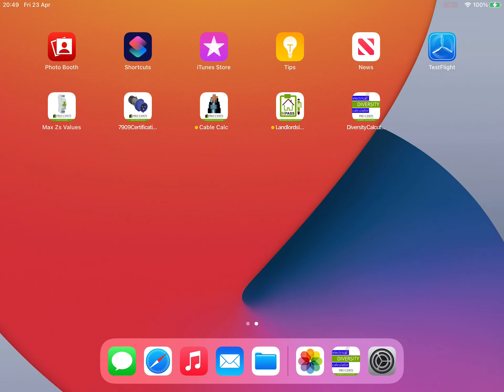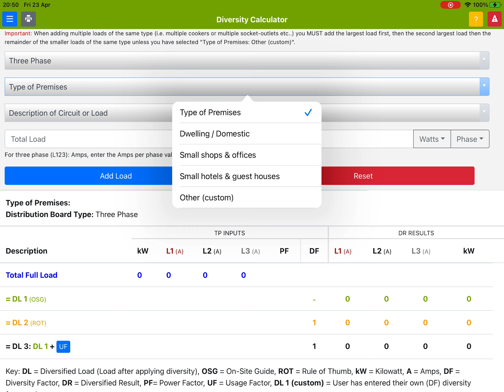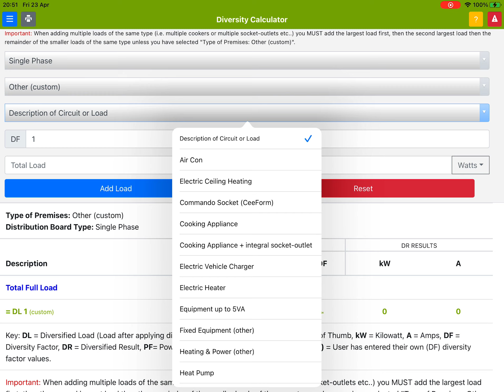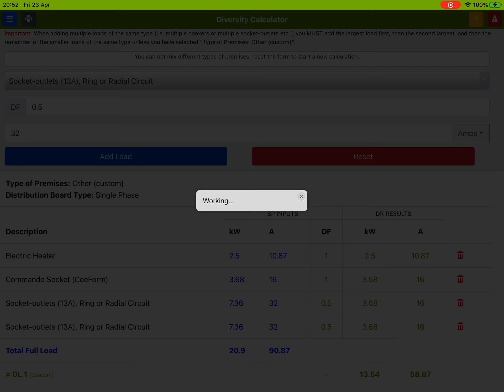Maximum Demand Diversity Calculator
An electrical diversity calculator for calculating the total connected load, apply diversity and calculate the maximum demand.

Features:-
- Single Phase Loads.
- Three Phase Loads.
- Input load values as kW, Watts or Amps.
- Apply your own diversity factor (optional)

Calculates:- (DL = Diversified Load),
- Total Full Load (Total Connected Load)
- DL 1 (osg) = Calculates diversity based on the On-Site Guide.
- DL 1 (custom) = Set your own diversity factor.
- DL 2 = Applies the rule of thumb method.
- DL 3 = Apply a usage factor to DL 1 (osg).